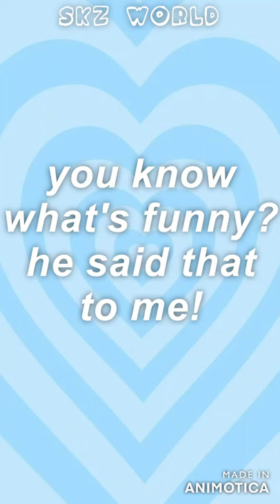Lee Felix Once Said pt.2✨🌈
felix Once Said part2
Stray Kids iconic lines
Stray Kids felix
Stray Kids felix iconic lines

Stray Kids
Bang Chan
Lee Know
Changbin
Hwang Hyunjin
Han Jisung
Lee Felix
Seungmin
Jeongin